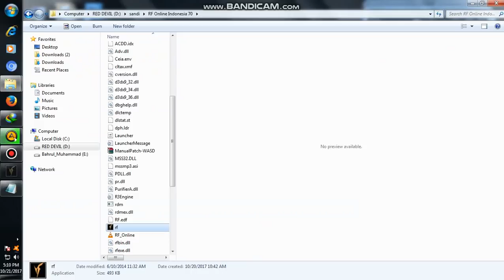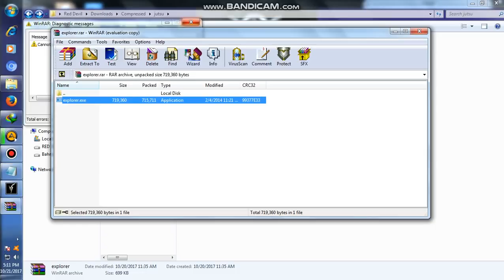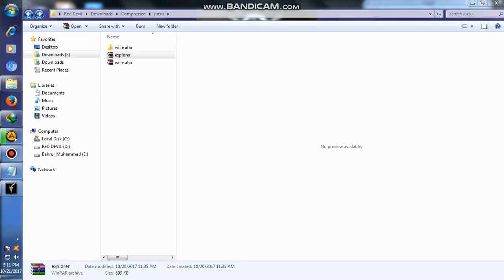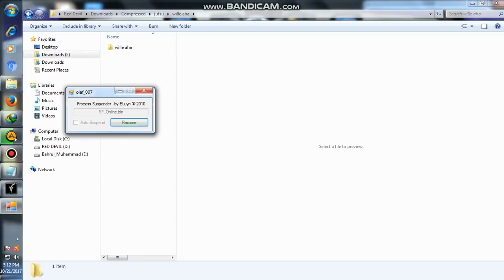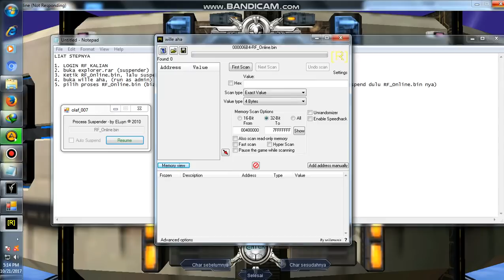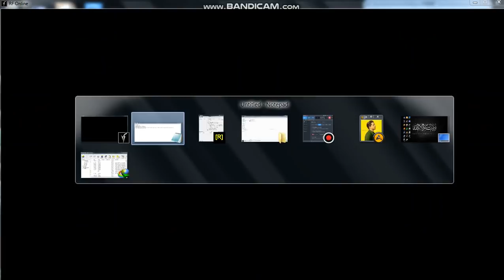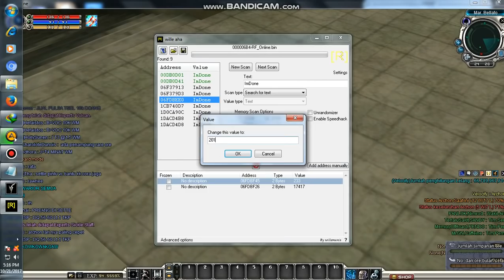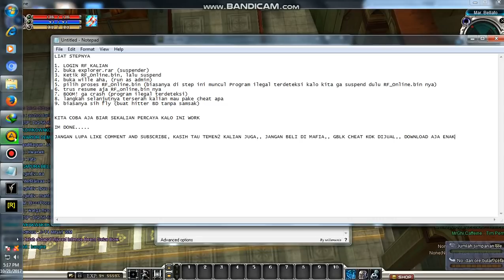CHEAT RF ONLINE (SERVER UNICORN) 21 OKTOBER 2017 FREE!!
Oh iya jadi cheat ini cuma visual doang,, di server lu ga bener2 fly,, jadi fungsi cheat ini sebenernya buat para hitter BD (tanpa samsak) biar bisa ngeklik momon yg udah disangkutin.

Password wille aha = "wille-id"